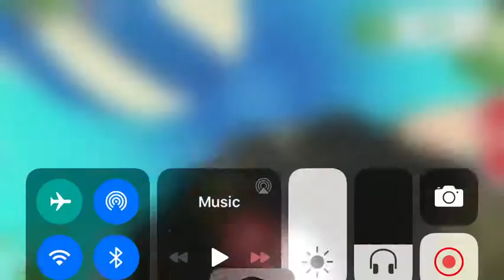*NEW* 2d Cat on Adopt Me! Get it before it is gone TOMORROW!